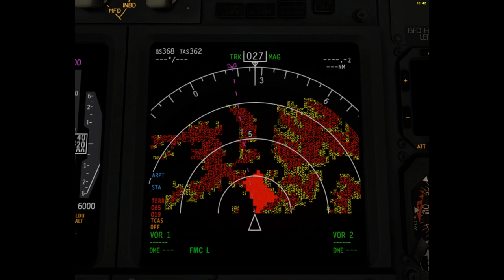Nudzi mi się - TerrainRadar - X-Plane 11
Nudzi mi się, więc wrzucam kompletnie niepotrzebny film na kanał :D
Widok na radar terenu, gdzie widać że rozbijam się o górę :v
Samolot/Airplane: Zibo B737-800X
w X-Plane 11